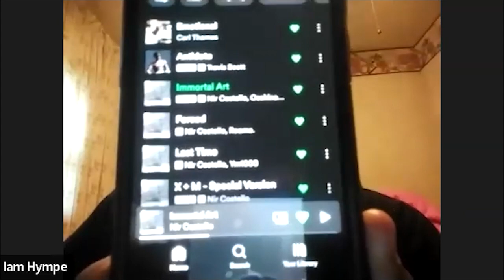How 2 Hustle Podcast: Rapid Fire - Feat. Nir Costello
Thanks for Hitting The Button, as we bring you great topics, and worldwide dynamic guests, in 30 minutes or less, it's the How 2 Hustle Podcast wit HYMPE! That's H-Y-M-P-E, not Hype, he's not geeked up! Come to the Podcast Drive-Thru, and we'll get you in and out!